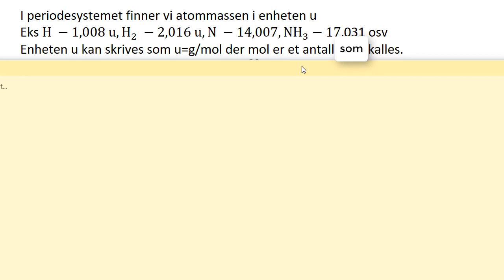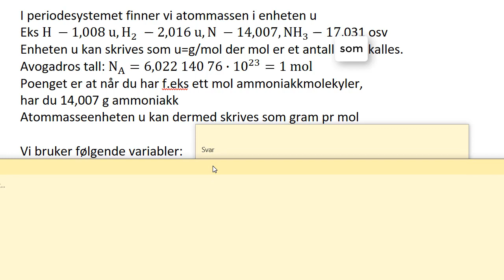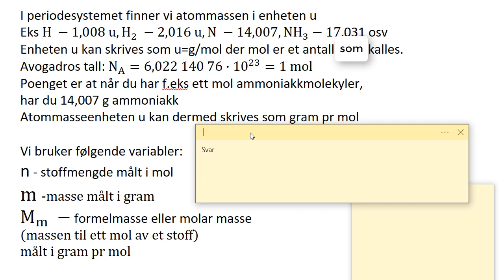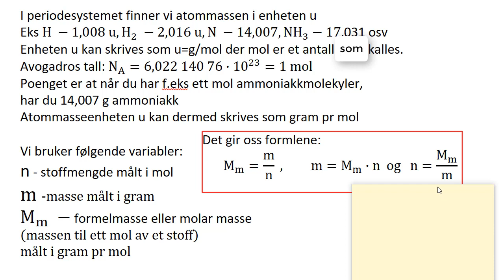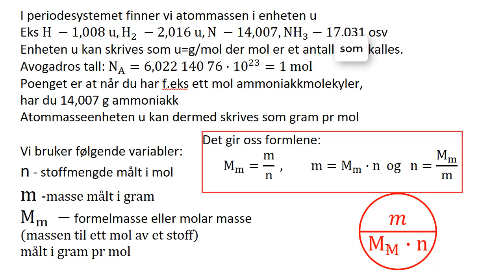Avogadros tall - molregning